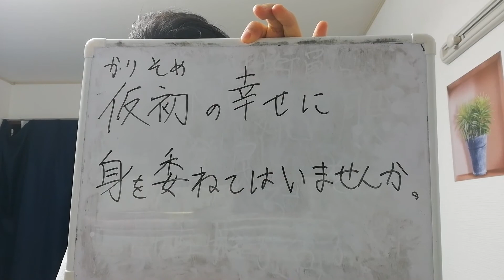国勢調査で「そんな事聞く…？」となる質問項目を教えて下さい。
10月7日時点での国勢調査の回収率が半数程度に留まっているようです。